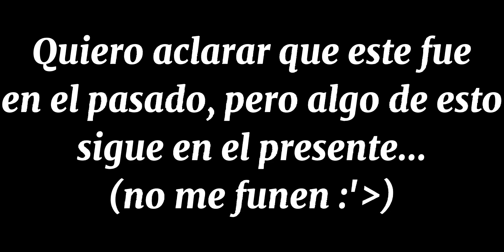°• Beso francès •° ×Riumba?× -meme-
a

• ¿Redes?

Hay podré dar Spoilers más a detalle de próximos vídeos o proyectos ewe
Y podrás conocerme más =D